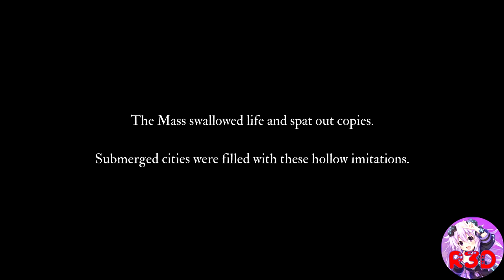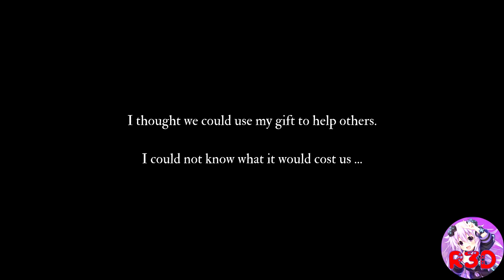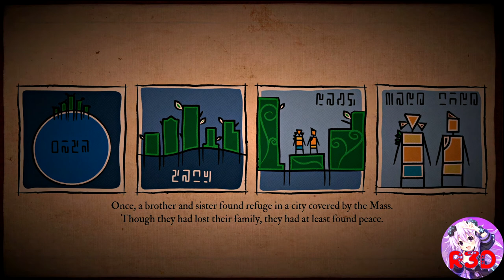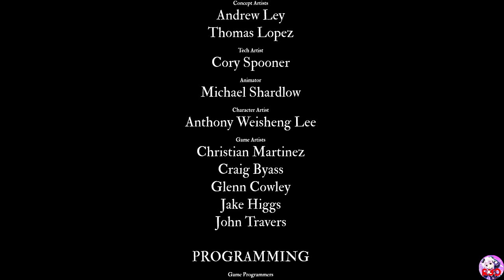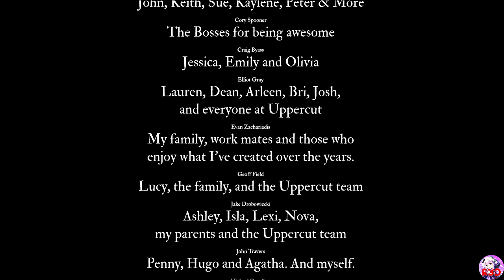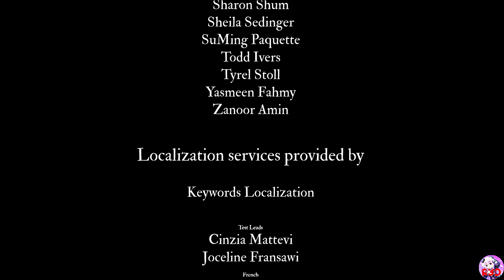Submerged: Hidden Depths Full Game Story Gameplay Longplay | Gameplay Walkthrough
My Creator Code is: R3D

Timestamps:
0:00 Beginning Gameplay

About Submerged Hidden Depths
A drowned city, crumbling tips of skyscrapers stubbornly standing above the waves. Deserted villages, now inhabited by enigmatic creatures. And beneath the surging ocean waits an anguished, angry presence.
Submerged: Hidden Depths is a non-combat third-person “relaxploration” adventure, set in the sunken ruins of a beautiful world. Take on the role of Miku and Taku – one cursed with a mysterious power that she wants to use for good, the other determined not to let it tear them apart.
Boat across tranquil waters and storm-driven white-caps, explore and climb what remains of a once-towering city, and scour the buildings for the seeds of its salvation.